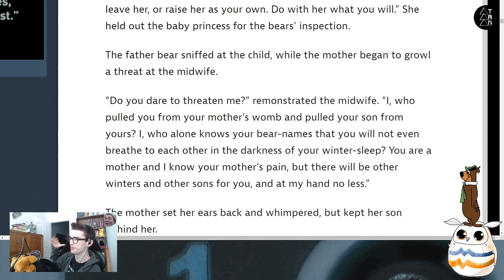merrymitch booboo fist bump